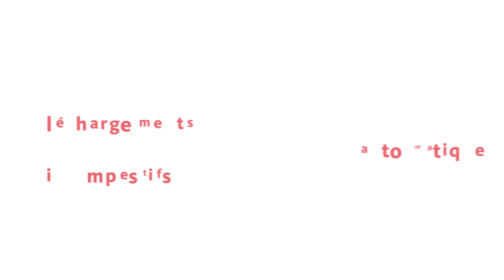L'hameçonnage, une cybermenace évolutive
Le site internet que vous consultez est-il authentique ? Avez-vous cliqué sur une fenêtre contextuelle, même pour la fermer ? Quelles données votre navigateur a-t-il conservées à la merci des criminels ?